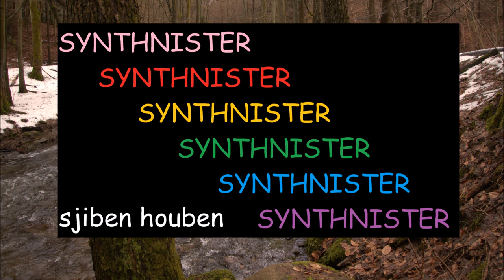SYNTHNISTER - sjiben houben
sinister synth